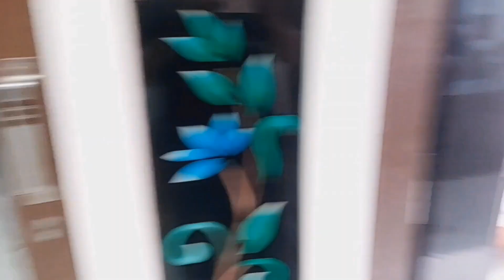Diwali || Diwali special || gujarati || Diwali vlog (fatakada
જયશ્રી કૃષ્ણ
સીતારામ ડાયરાને
    YouTube channel માં તમારૂ સ્વાગત કરુ છું

        આપડે એકદમ દેશી સ્ટાઈલમાં વિડિયો બનાવી છી
બાકી તમને ખબર તો પડી જ જાહે  ભાઈ

આવા ને આવા વિડીયો કે વ્લઓગ જોવા‌ હોય તો‌ આ આપડી ચેનલ ને સબ્સ્ક્રાઇબ કરી દેજો વાલાઓ

Diwali
Diwali special
Diwali song
Diwali status
Diwali rangoli
happy diwali
Diwali 2023
viral video
viral couple
gujarati vlogs
gujarati comedy
funny vlogs
gujju vlogs
ગુજરાતી vlogs
daily Vlogs
family vlogs
village vlogs
couple vlogs
gujarati jivan vlogs
Desi styles vlogs
deshi vlogs
gujarati

sonu bhaveshvlogs..( sonal Gohil)